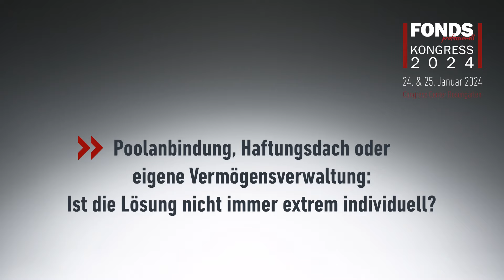3 Fragen an Georg Kornmayer im Vorfeld des FONDS professionell KONGRESSES in Mannheim